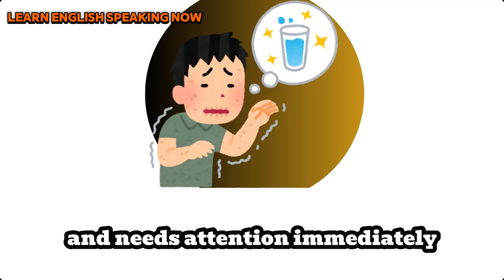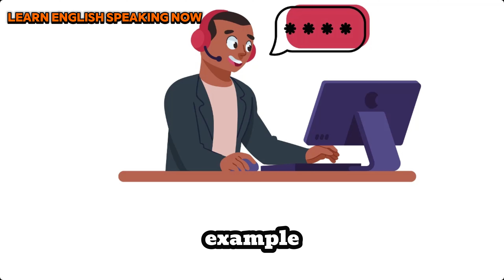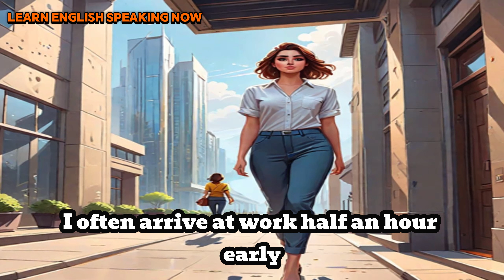Learn English through story ( A Day at My Work ) Speaking Skills - Learn English Speaking Now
Learning English - Lesson Two (Hello/Goodbye)

Learn English Through Stories | English Story : The Little Prince

Learn English Through Stories | English Story : My english learning journey. (LEVEL 1)